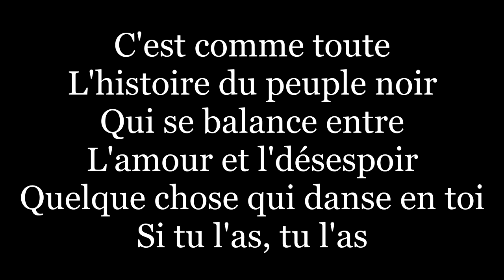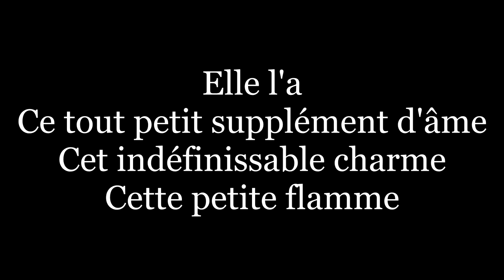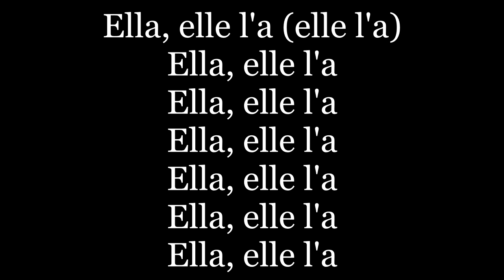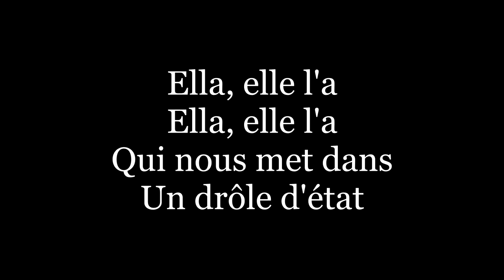France Gall - Ella, elle l'a ( lyrics / letra / paroles )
C'est comme une gaieté, comme un sourire
Quelque chose dans la voix qui paraît nous dire "Viens"
Qui nous fait sentir étrangement bien
C'est comme toute l'histoire du peuple noir
Qui se balance entre l'amour et le désespoir
Quelque chose qui danse en toi
Si tu l'as, tu l'as
Ella, elle l'a
Hou hou houhou hou houhou
Ce j'n'sais quoi
Que d'autres n'ont pas
Qui nous met dans un drôle d'état
Ella, elle l'a
Ella, elle l'a (elle l'a)
Houhou houhou hou houhou
Cette drôle de voix (elle l'a)
Cette drôle de joie
Ce don du ciel qui la rend belle
Ella, elle l'a
Elle a
Ce tout petit supplément d'âme
Cet indéfinissable charme
Cette petite flamme
Tape sur des tonneaux, sur des pianos
Sur tout ce que Dieu peut te mettre entre les mains
Montre ton rire ou ton chagrin
Mais que tu n'aies riens, que tu sois roi
Que tu cherches encore les pouvoirs qui dorment en toi
Tu vois ça ne s'achète pas
Quand tu l'as, tu l'as
Ella, elle l'a
Ce j'n'sais quoi
Ella, elle l'a
Ella, elle l'a
Ella, elle l'a
Ella, elle l'a
Ella, elle l'a
Ella, elle l'a
Ella, elle l'a
Ella, elle l'a
Ce j'n'sais quoi
Ella, elle l'a
Cette drôle de voix
Ella, elle l'a
Ella, elle l'a
Ella, elle l'a